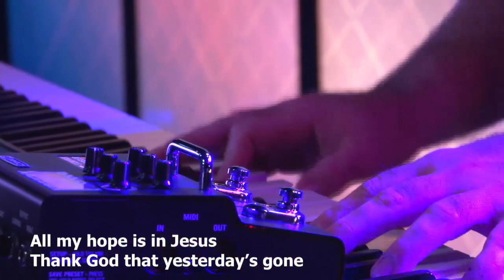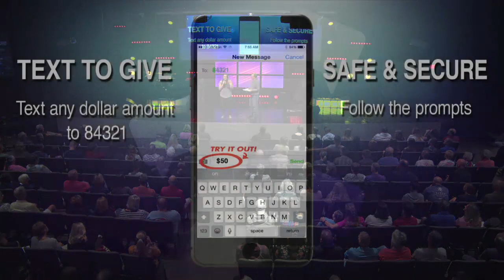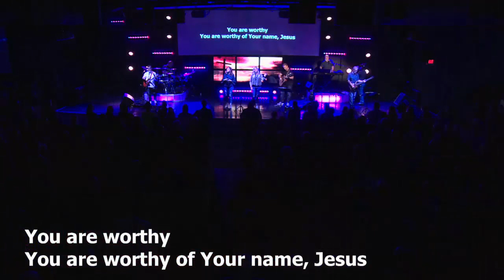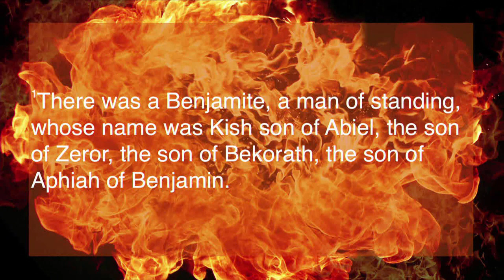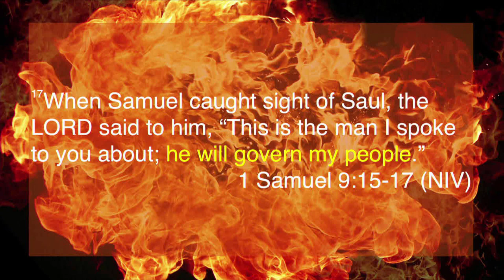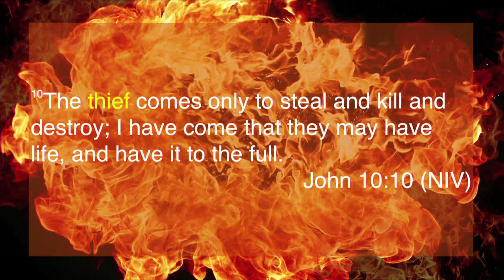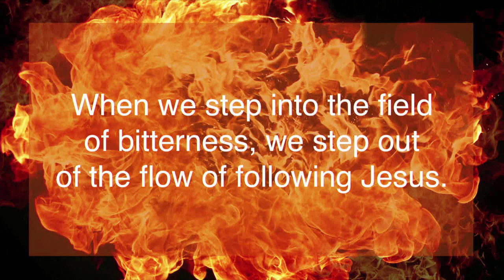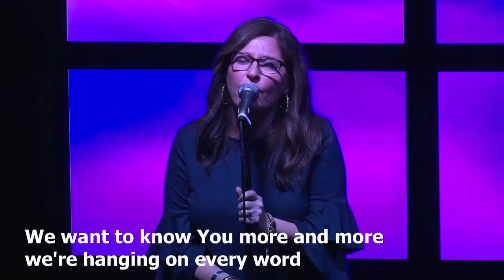Better or Bitter (E-I-E-I...) [Radical]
Pastor: Tom Noblitt
Service Date: October 7, 2018
Message Series: Radical